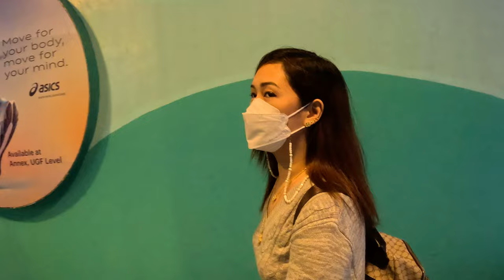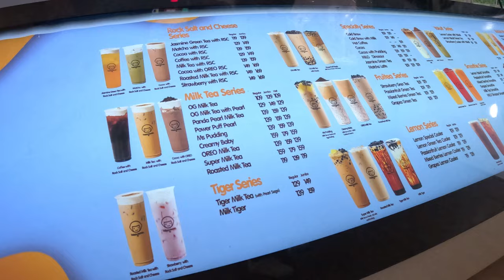GOPRO HERO 11 BLACK UNBOXING | VLOG TEST & PRICE IN THE PHILIPPINES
Hi Star Fam! It's my dream to have a GoPro. And I'm so grateful to finally show you my First Ever GoPro Hero 11 Black! ❤️ This is perfect for my travels, Can't wait to take this in my upcoming Chasing Trips! ❤️

I hope you enjoy watching the entire video! Godbless!